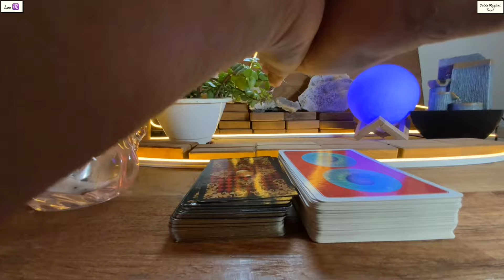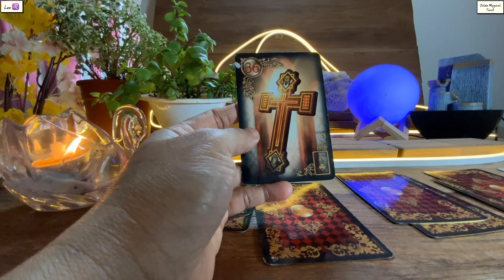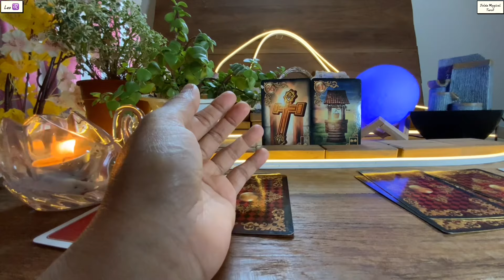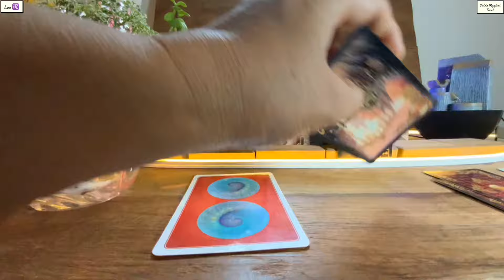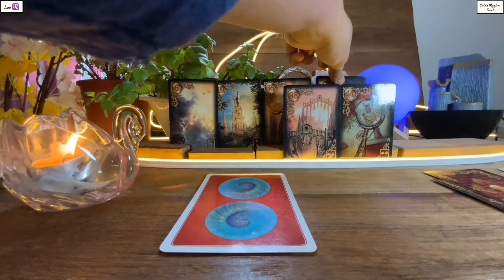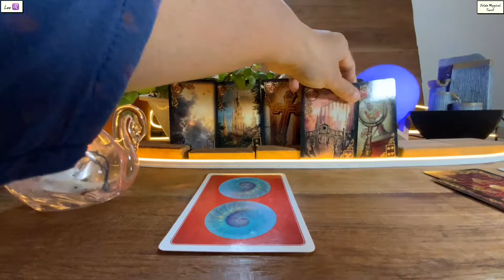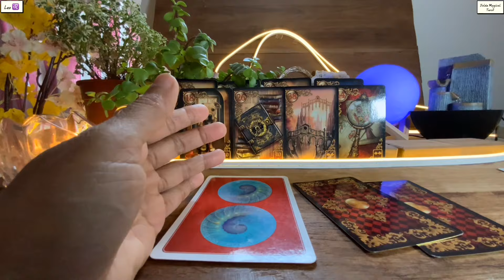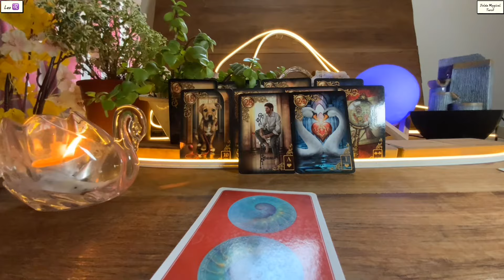Leo 🍀MARK MY WORDS LEO…YOU WILL SEE THIS SOON !!! ♌️Tarot